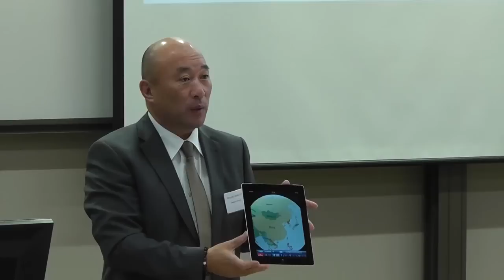2012 Mongolian Update - Part 2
On 13 November 2012, the newly established Mongolia Institute at The Australian National University hosted the inaugural Mongolia Update in Canberra. The event, hosted by ANU and supported by the Embassy of Mongolia, was aimed at informing Australian government, business and academic specialists, as well as the general public, of recent developments and trends in Mongolia's politics, economics, society, culture and environment.

Part 2 features and introduction by Prof Li Narangoa from the School of Culture, Language and History in the ANU College of Asia and the Pacific and speaking is Dr Ganbold Davaadorj, Deputy Mayor of Ulaanbaatar City and Former Deputy Prime Minister, who discusses economic policies and challenges.

The 2012 Mongolia Update is sponsored by the ANU College of Asia and the Pacific; the College's School of Culture, History and Language and Crawford School of Public Policy; and the Embassy of Mongolia in Australia.